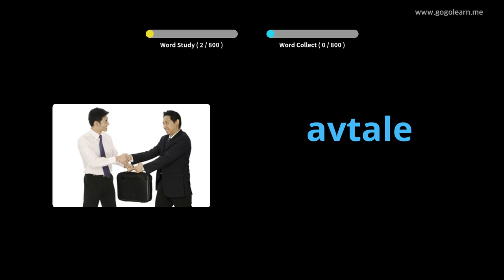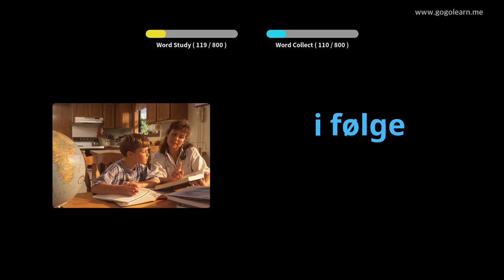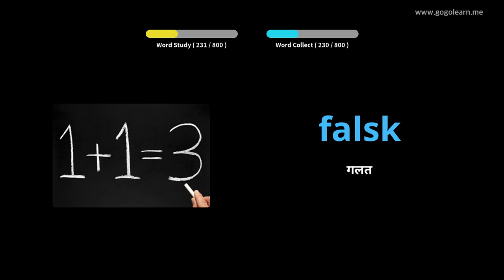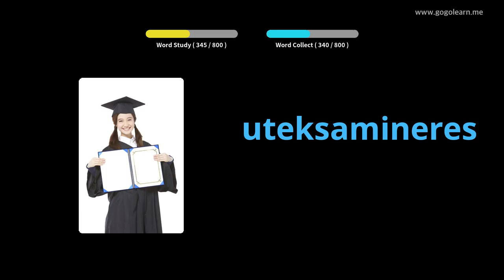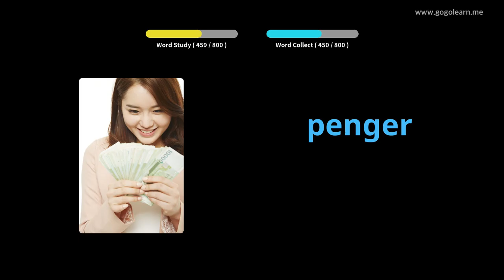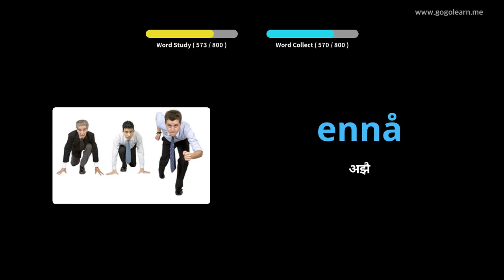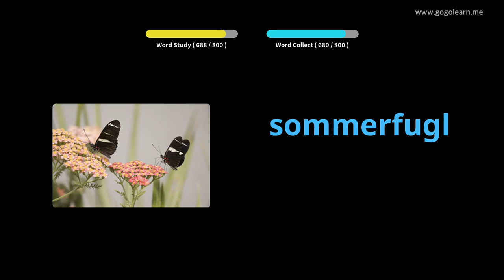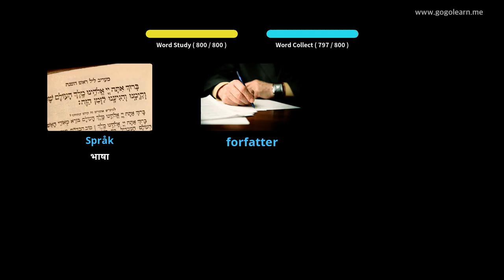नर्वेजियन शब्दावली मध्य विद्यालय | Golearn